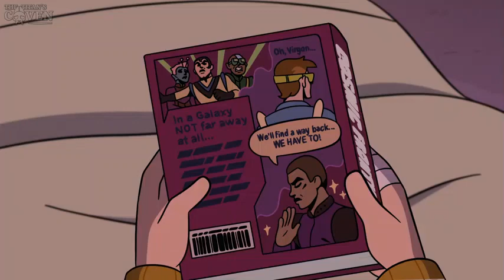The Owl House - Thanks to Them - Gus Introduces Hunter To Cosmic Frontier